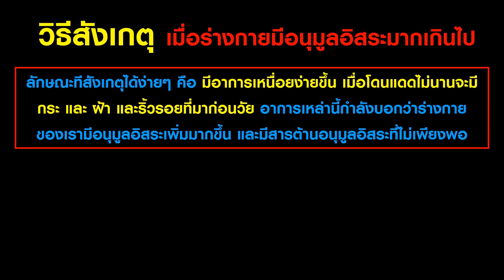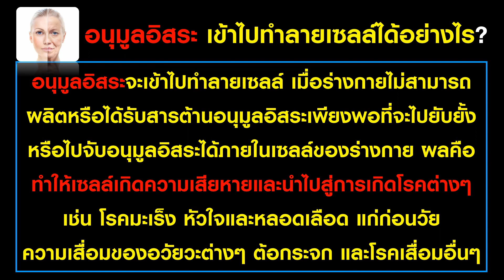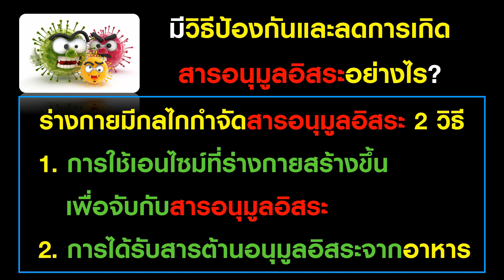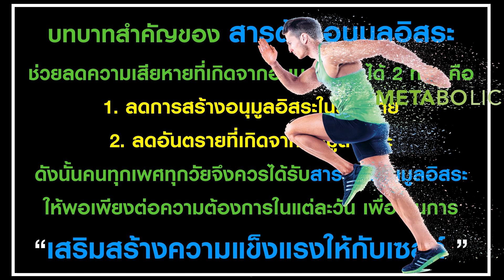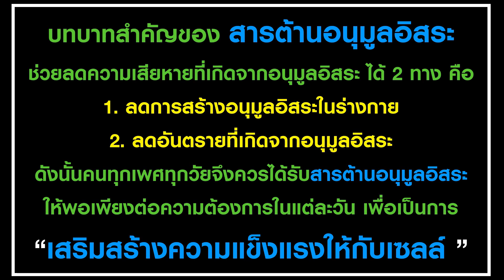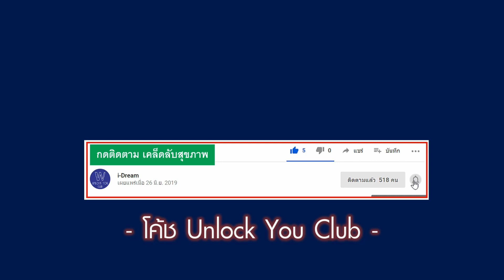วิธีสังเกตุง่ายๆ เมื่อร่างกายมีอนุมูลอิสระมากเกินไป(FreeRadical)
บทบาทสำคัญของ สารต้านอนุมูลอิสระ
ช่วยลดความเสียหายที่เกิดจากอนุมูลอิสระ ได้ 2 ทาง คือ
1. ลดการสร้างอนุมูลอิสระในร่างกาย
2. ลดอันตรายที่เกิดจากอนุมูลอิสระ
ดังนั้นคนทุกเพศทุกวัยจึงควรได้รับสารต้านอนุมูลอิสระ
ให้พอเพียงต่อความต้องการในแต่ละวัน เพื่อเป็นการ
“เสริมสร้างความแข็งแรงให้กับเซลล์ ”

หนังสืออ้างอิง :
-สุดยอดวิธีลดความอ้วนโดยใช้อาหารบำบัด
-ถ้ารู้..คงผอมไปนานแล้ว

ทีมงาน Unlock You Club
โค้ชดูแลสุขภาพและลดน้ำหนักด้วยโปรแกรมโภชนาการอาหาร
หากท่านต้องการเข้าร่วมโปรแกรมดูแลสุขภาพและลดน้ำหนัก
ติดต่อเราได้ที่นี่
ติดตามข้อมูล ข่าวสาร และกิจกรรมทาง facebook.:

ขอเป็นกำลังใจให้กับคนที่กำลังเริ่มต้นดูแลสุขภาพทุกท่านเลยนะครับ

i-Dream
สังคมน่าอยู่ สังคมแห่การแบ่งปัน
ถ้าชอบวีดีโอนี้ กรุณากดติดตาม กดไล้ค์ กดแชร์ เพื่อแบ่งปัน ให้กับเพื่อนๆด้วยนะครับ